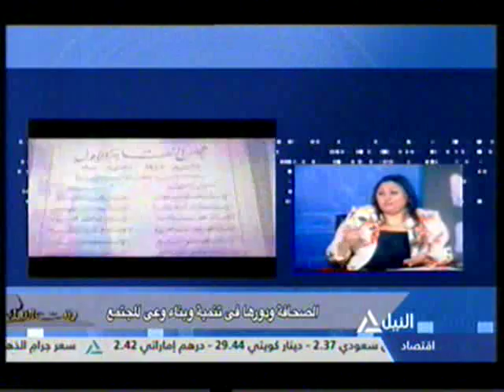بنت النيل 17-4-2016(2)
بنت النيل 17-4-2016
الأحتفال باليوبيل الماسى لصاحبة الجلالة